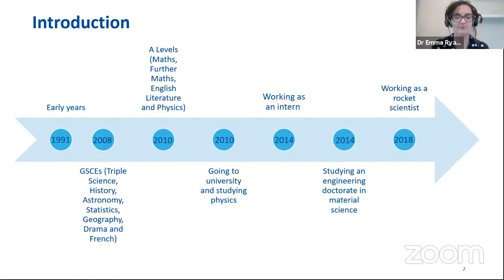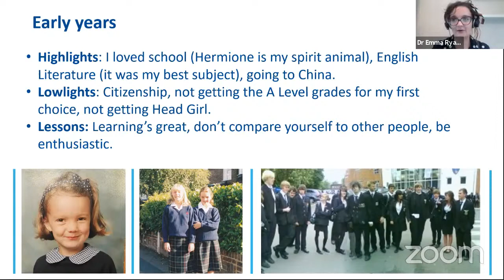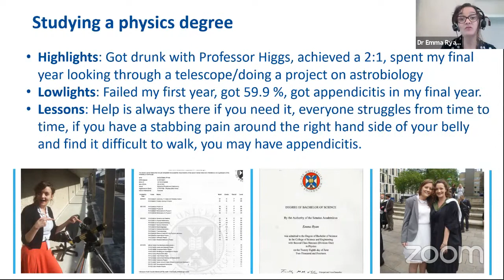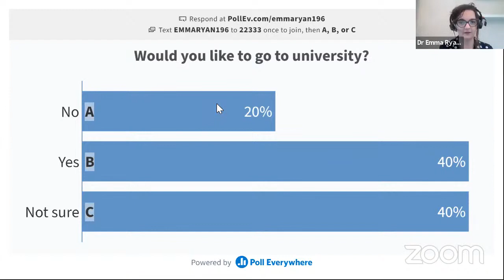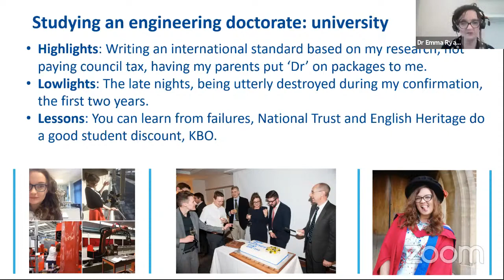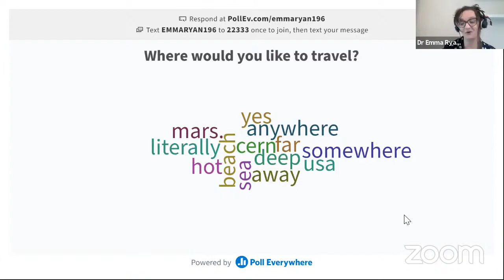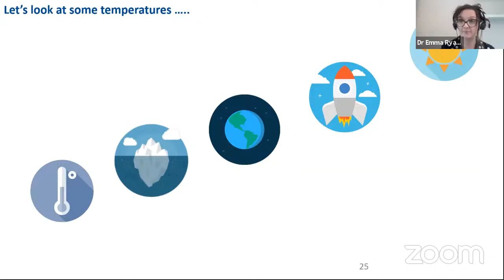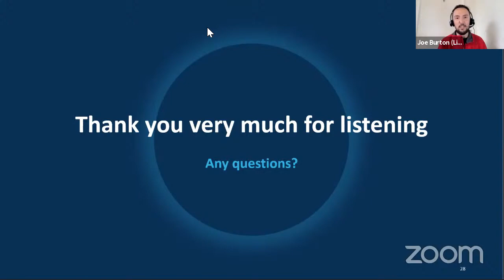BHLS21: Space Materials | Emma Ryan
This Burlington House Lunchtime Scientist talk is with Emma Ryan, a senior development engineer working to improve the efficiency of materials and machines for use in the aerospace industry.

The Royal Astronomical Society is collaborating with the Linnean Society to present a series of informal, one-hour astrobiology-focussed events, with a talk and a 20-30 minute Q&A. We have asked our speakers to share their field of science and the path they took to get there tailored for GCSE and A Level science students. Most importantly, we want to make sure that we give students ample time to ask their questions.

About the speaker:

Dr Emma Ryan is a senior development engineer and Production Lead for Applied Technology at Reaction Engines. She directs efforts into setting up a production line, manufacturing thin walled heat exchangers. This involves managing a team of around 20 people, ensuring that heat exchangers are repeatedly made to budget, to time and to high quality. Her first role at Reaction Engines was a development engineer, developing novel manufacturing techniques for heat exchangers. She previously worked at Lockheed Martin UK in a similar role, industrialising wire and arc additive manufacturing for aerospace applications. She is also a technical author of an international standard (BSI EN ISO 6010) on feedstock material for additive manufacturing.

Emma is currently the Events Coordinator for the UK Mars Society, an active member of the ASTM Committee F42, was a founding member of the Women in STEM committee at both Lockheed Martin and Reaction Engines and helped set up the first IOM3 accredited Student Materials Society.

She completed an engineering doctorate on improving the reproducibility of wire and arc additive manufacturing at the University of Surrey. She earned a BSc (Hons) in Physics at the University of Edinburgh where she specialised in astrophysics-based modules and had a summer internship at the Astronomy Technology Centre based at the Royal Observatory.